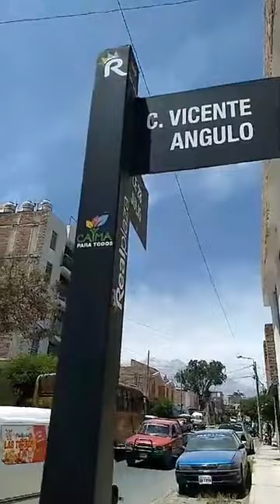VISITA A PICANTERÍA LA CHASKA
¡En La Tomilla, distrito de Cayma, se puede disfrutar de la picantería en "La Chaska", una delicia!